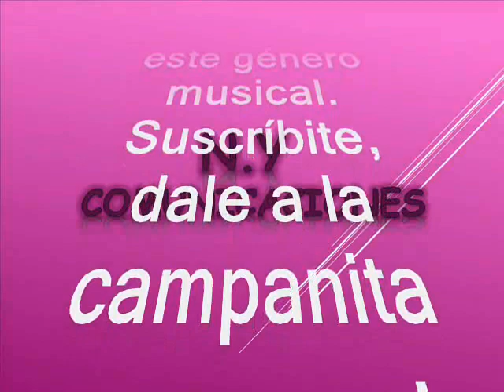Cumbia Latina - Los Bestiales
Amigos suscriptores del canal: buenos días, buenas tardes y buenas noches donde quieran que se encuentren tengan ustedes un caluroso tropical saludo. Alisten grabadoras que hoy les voy a brindar una grata sorpresa musical y todo gracias a nuestro canal, que les quiere compartir esta cumbia instrumental que se había perdido en el tiempo además de ser poco conocida y poco promocionada considerada una rareza tropical pues la orquesta invitada el dia de hoy casi nunca realizó trabajos musicales instrumentales, siempre se apoyó en la versatilidad de sus cantantes todos ellos muy exitosos y famosos. Pero hoy la degustaremos en su versión orquestal como melómanos; La cumbia está titulada: “Cumbia latina” es una interpretación bien interesante y pegajosa en el swing de la orquesta: Los Bestiales. Los Bestiales se conoce que comenzaron su carrera artística en 1974 con Paloma Viajera / La Mula Baya. Sus variados estilos arrojaron éxitos como son: Cumbia (Por ejemplo, en su álbum Bailables Bestiales) y Salsa (Por ejemplo, en su álbum El Emigrante Latino / El Burro Mocho / Parangaricutirimicuaro / Sombras). Al parecer fue una orquesta de estudio conformada con grandes músicos de discos Fuentes aprovechando la calidad y virtuosismo en ellos. Lo que sí es seguro que esta orquesta también llevó el sello o la impronta del gran maestro Julio Ernesto Estrada más conocido como Fruko. Así que solo nos queda para que degusten y conserven en sus archivos musicales esta pegajosa cumbia instrumental tropical al mejor estilo de los Bestiales. Este es otro caramelito escaso aportado, como ya es costumbre por nuestro canal, sin spots, ni ruidos, ni variación alguna en la velocidad de grabación, que deteriore la calidad de esta rica melodia.